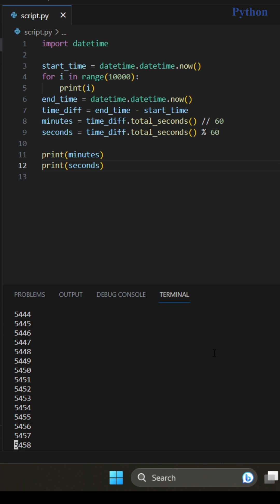Python vs Mojo️‍🔥| Speed test | Codemation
Welcome to our exciting speed test video where we compare the performance of Python and Mojo Language! In this experiment, we put both programming languages to the test by printing 10,000 numbers using a for loop and measuring the time taken to complete the task.

Python, a popular and versatile language known for its simplicity and readability, goes head-to-head with Mojo Language, a high-performance, hardware description language used in digital systems design. Which one will come out on top in terms of speed?

Join us as we dive into the code and witness the race to the finish line! We showcase the implementation of the for loop in both Python and Mojo Language, revealing the intricacies of each approach. By meticulously timing the execution, we provide accurate measurements that unveil the real-time performance of each language.